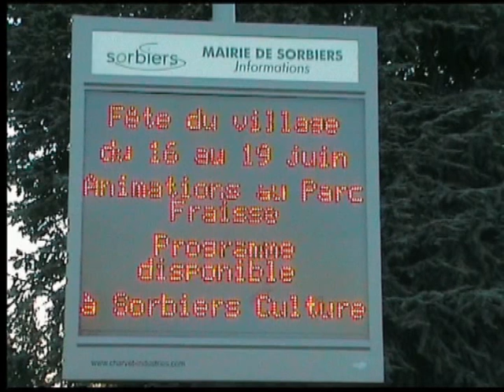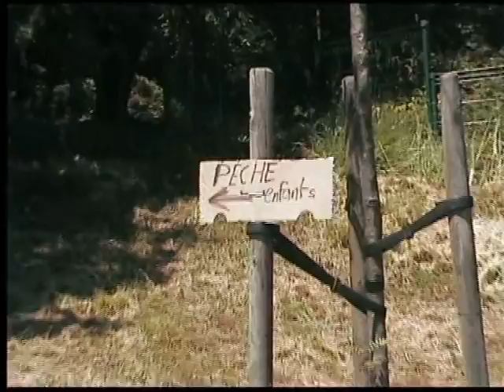Fete Village 2017 à Sorbiers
Dans le Parc Fraisse, la Fête patronale organisée par le Comité des Fêtes. Au cours du W.E., des activités pour les enfants et leurs parents, des spectacles, des jeux, des groupe musicaux avec, le Samedi soir, la retraite aux flambeaux avant le feu d'artifice